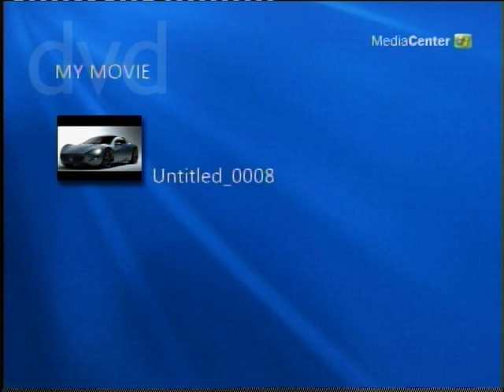GARY NUMAN/. Chicaine. Hiding all the stars.ft cars.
Gary numans music from cars is used on chicaines  new single.